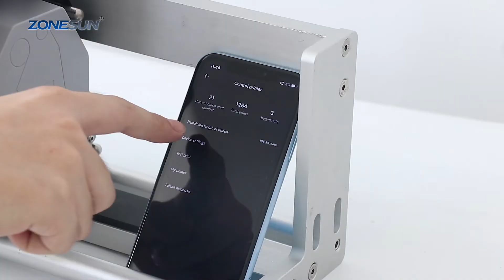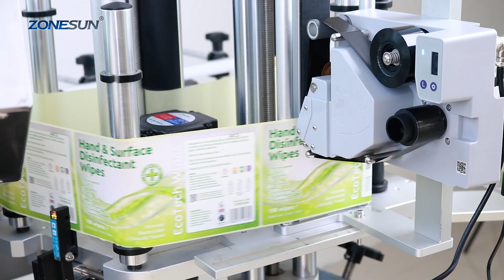How to use ZS-QA24 Semi-automatic Date Coding Machine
1.The coding content can be edited by smart phone directly
2.Can work with labeling machine to realize automated production.